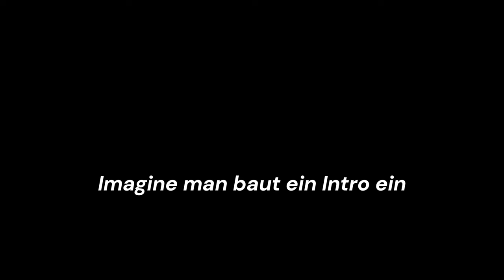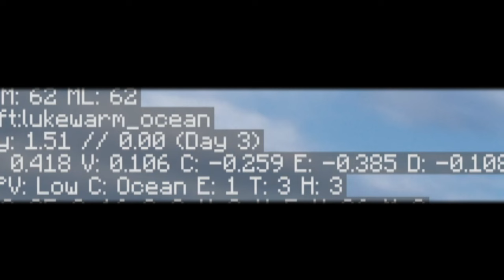Ich habe die HEROBRINE MOD gespielt (und war am ENDE)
Diese Mod werde ich nie wieder spielen...

In diesem Video habe ich die MINECRAFT Herobrine Mod gespielt. Zwar nicht Multiplayer, aber alleine hatte ich genug Gesellschaft...

einer der Musikstücke:
copyright: @ludandschlattsmusicalempor6746
Ich habe WIEDER sehr lange dran gesessen...
Ein Abo wäre extrem Hilfreich! :D

Schuldigt für die seltenen Uploads.